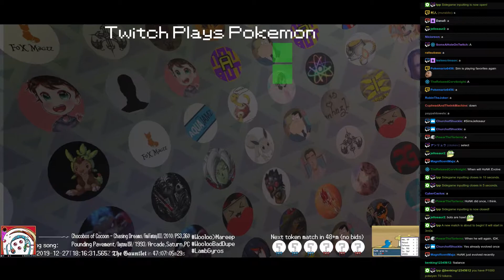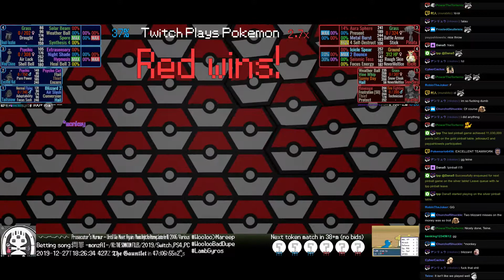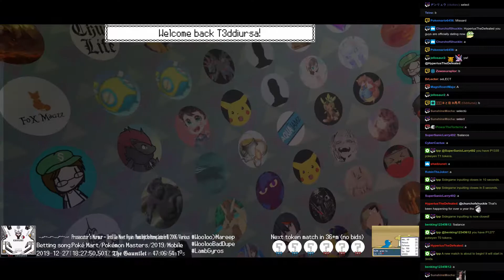Twitch Plays Pokémon Battle Revolution - Matches #140332 and #140333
#140332 [Blue: Tailsnow (Christmas), Excited Kid (Christmas2), Wind Chime (Christmas3), Beach Vacation (Christmas)] vs [Red: Snowflora (Christmas), Harambe (Christmas), Pinata (Christmas), Icicle (Christmas2)]

11:19 #140333 [Blue: New Year's Eve (Christmas), Woolly Yoshi (Christmas2), Baker (Christmas), Luna Moth (Christmas)] vs [Red: tppHelix (Christmas2), Green Man (Christmas2), Tailsnow (Christmas), Stufful (Christmas2)]